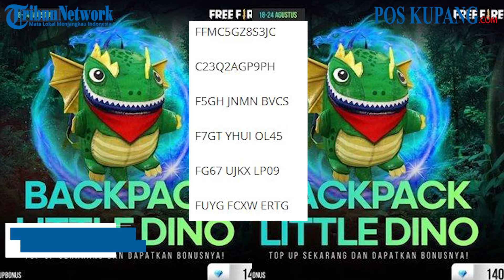Kode Redeem Free Fire Kamis 28 Oktober 2021, Dapatkan Skin Senjata Gratis, Ada Golden Glare, M1887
POS-KUPANG.COM - Terbaru, kode redeem Free Fire Kamis 28 Oktober 2021, dapatkan skin senjata gratis, ada Golden Glare, M1887 dan lain-lain.
Jangan tunggu lama-lama, buruan klaim kode redeem Free Fire edisi Kamis 28 Oktober 2021, ingat jangan pakai akun tamu.
Klaim hadiah Free Fire ini hanya bisa dilakukan di website reward.ff.garena.com.